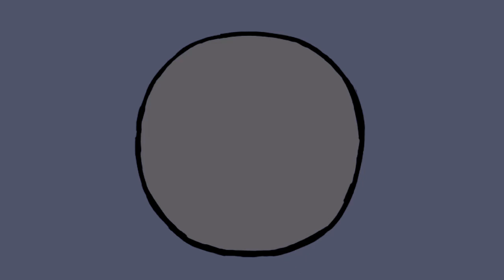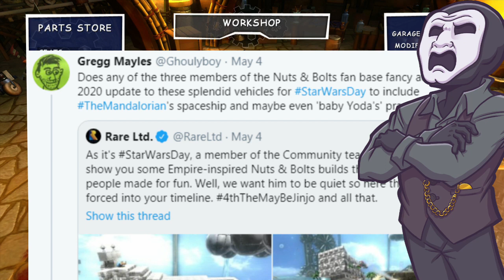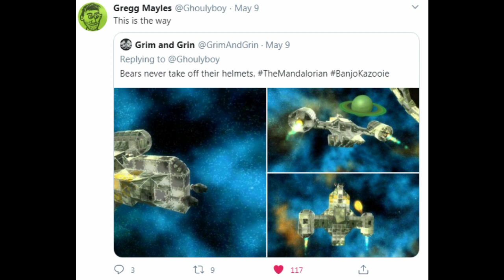Build Request - Razor Crest (Nuts & Bolts)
Merch! 'Screams from the Crypt', horror anthology novel written and published by Grim & Grin:

'Screams from the Crypt, as heard by Darkwell Bled'

Amazon America

Amazon Australia

Darkwell Bled Twitter

Grim's Twitter

Channel Grim & Grin Discord